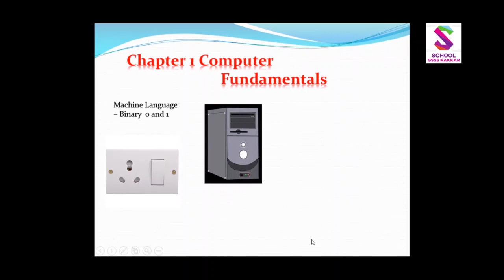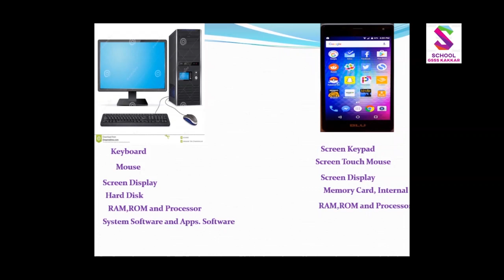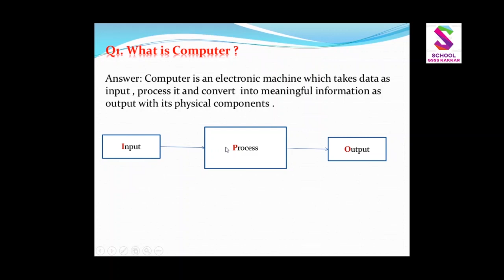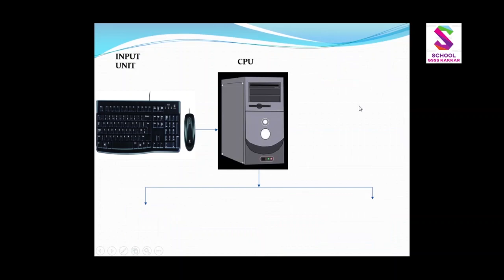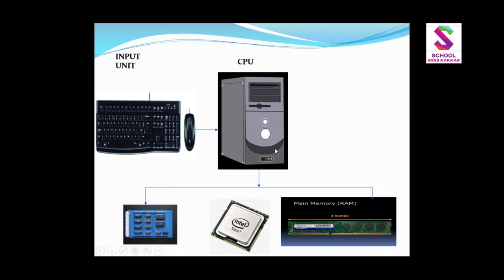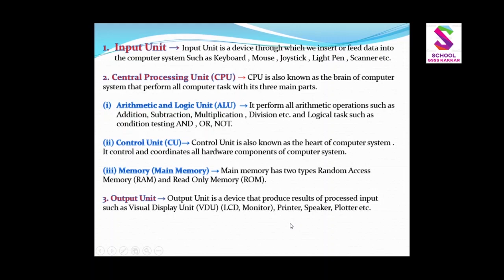9th CS First Chapter Computer Fundamentals Computer Components